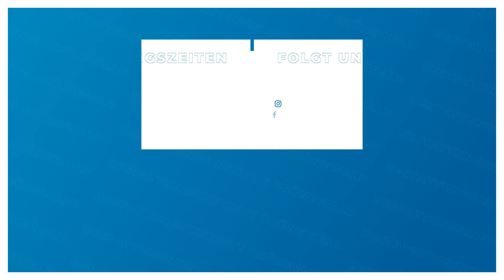Bestattungsinstitut Grünewald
Bestattungsinstitut Grünewald in Bingen: Erfahre mehr über uns in diesem überblicksartigen Imagefilm. Finde heraus, wie du mit uns in Kontakt treten kannst, wann wir für dich geöffnet haben oder verschaffe dir einige Eindrücke unseres Betriebs. oder auf unserem SELLWERK Profil Bestattungen Bingen Bestattungsinstitut Bingen